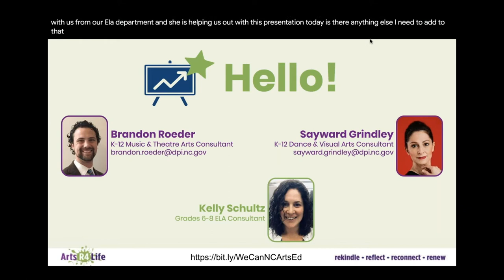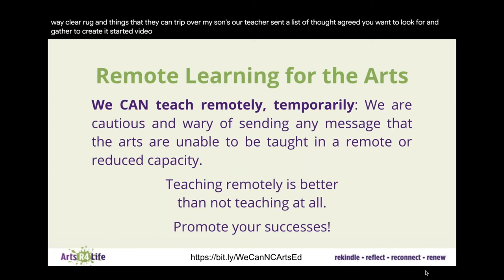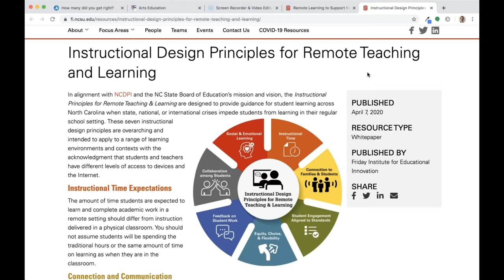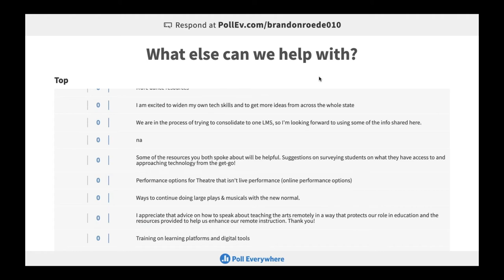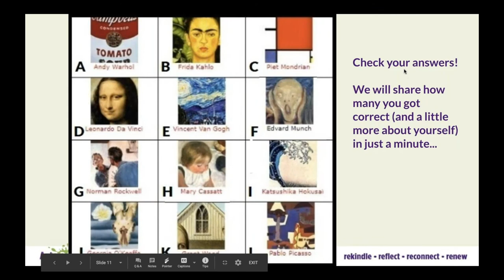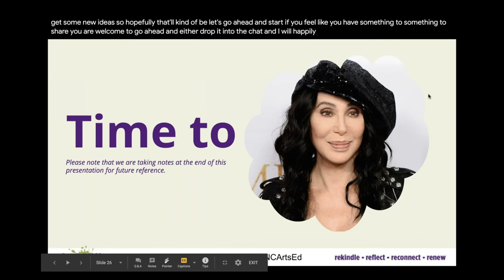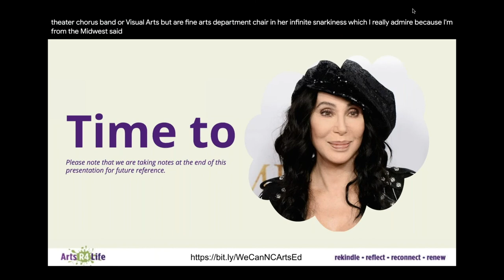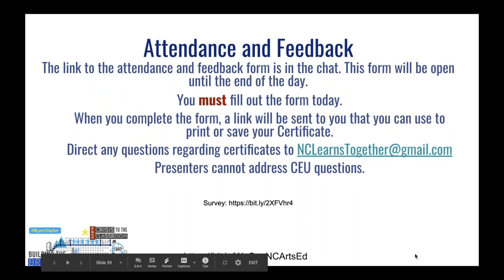NCLearnsTogether Arts Ed: Standards Based Online Arts Instruction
Come collaborate with your peers and your NCDPI Arts Consultants to discuss how to best teach the arts in an online environment. Brainstorm ways to meet the material, SEL, and academic needs of your creative students.